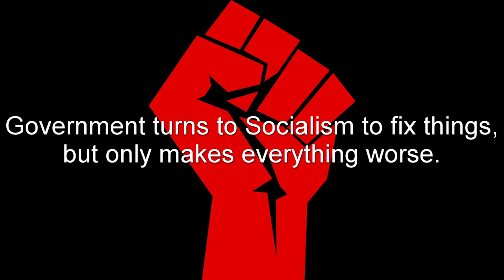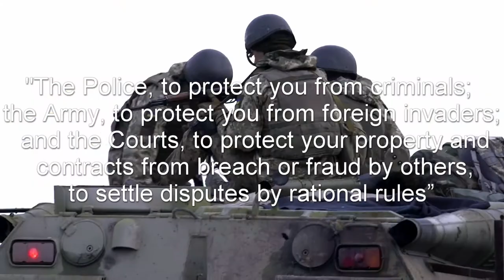Ayn Rand on Government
Ayn Rand, a famous 20th century philosopher, believed government should be very limited because regulation stunts the productivity of the "Men of the Mind", upon whom everyone depends.

Quotes from pages 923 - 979, John Galt's speech